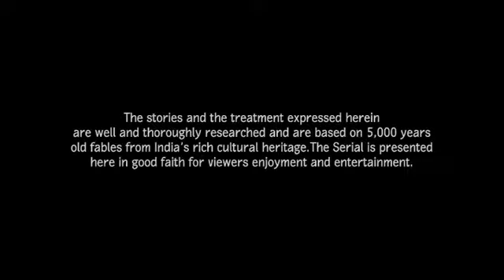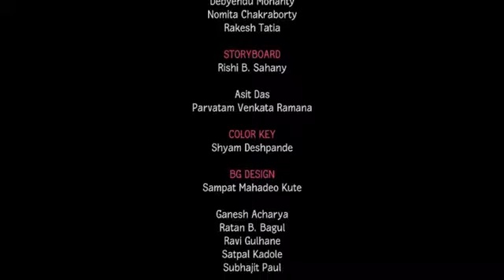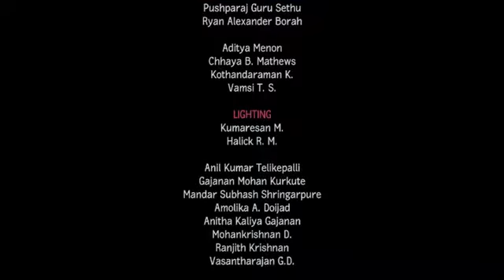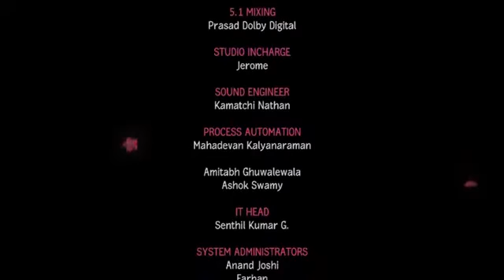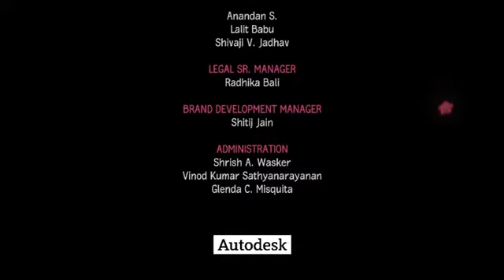||Lord Krishna's victory over the serpent king||kaalia naag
This is the moment where lord Krishna engaged into a fight with the poisonous serpent king of Yamuna river namely kalia naag.
He was soo poisonous that a large number of cows, animals and even the people of Gop(the city where krishna lived and brought up) were killed...to end his menace,this is prabhu's another leela among a lot.